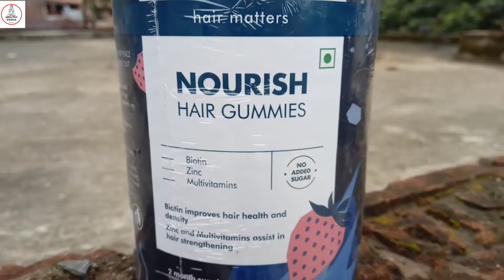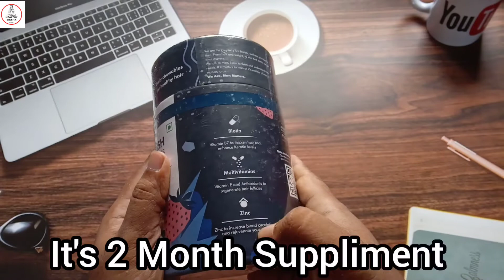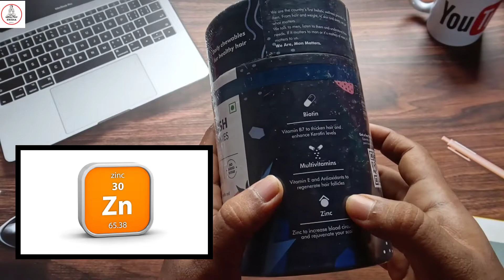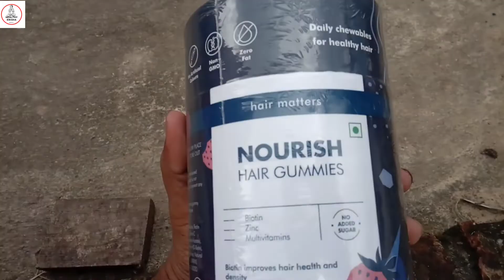চুল পড়া বন্ধ করার উপায়। নতুন চুল গজানোর উপায়। Man Matters Hair Gummies Review। Biotin Hair Growth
চুল পড়া বন্ধ করার উপায়। নতুন চুল গজানোর উপায়। Man Matters Hair Gummies Review। Biotin Hair Growth। Healthy Siksha Bengali

Hi! I found this amazing product for you. Begin your wellness journey with Man Matters. Get 20% cashback in your wallet when you pay online!

If you Visit Amazon✓

আমার কুপন কোড" HEALTHYT20 "ব্যবহার করুন Trell Shop App এ যেকোনো কিছু কেনাকাটার সময়। আর পেয়ে যান Extra 20% ছাড়।

Musician: LiQWYD
Musician: LiQWYD

Healthy Siksha Bengali এর প্রতিটি Video আপনাদের সুস্থ ও সুন্দর জীবন গড়ে তোলার যাবতীয় সহজ পদ্ধতি নিয়ে আলোচনা করে।

Healthy Siksha Bengali চ্যানেলে আজকের ভিডিওতে আলোচনা করেছি নতুন চুল গজানোর ঘরোয়া উপায় চুল পড়া রোধ চুল পড়া কমানোর কার্যকরী উপায় অতিরিক্ত চুল পড়া কমানোর উপায় এসব নিয়ে।

This channel is for general information purposes only.It is not intended to be a substitute for professional medical advice diagnosis or treatment.Always seek the advice of your doctor with any questions you may have regarding a medical condition or health problems. Reliance on any information provided on this channel is solely at your own risk.